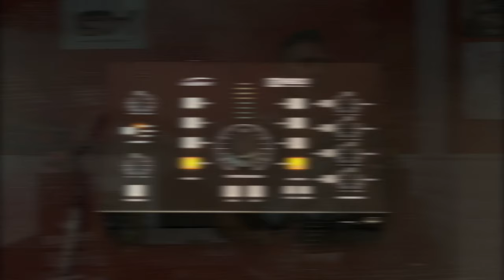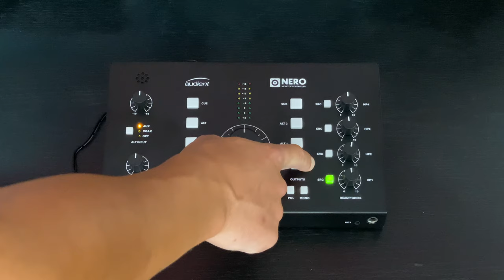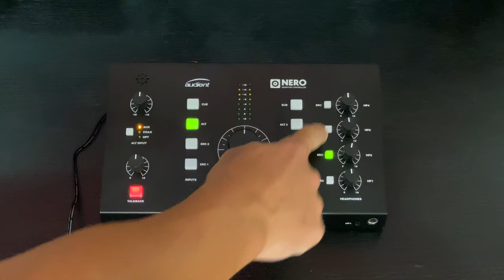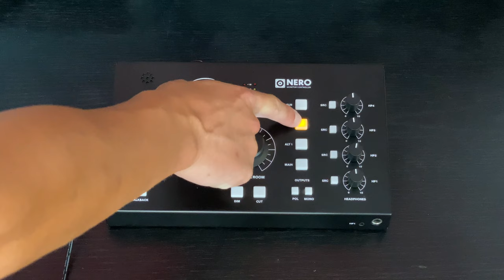Audient Nero Demo